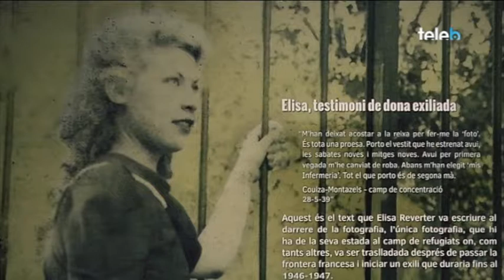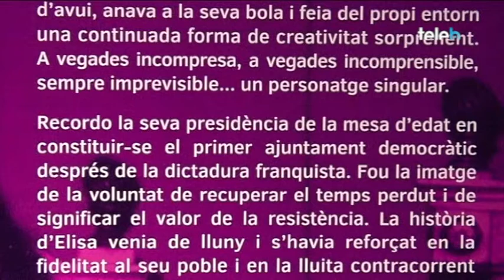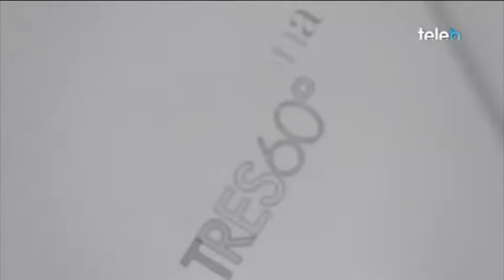Elisa Reverter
En motiu de l'exposició del Museu de Badalona sobre la figura d'Elisa Reverter, parlem de qui era i la seva importància amb l'historiador  Joan Soler i Amigó.